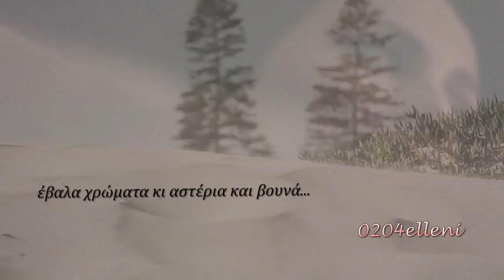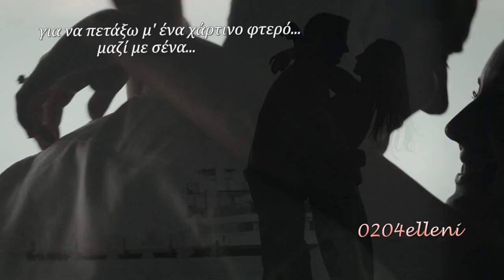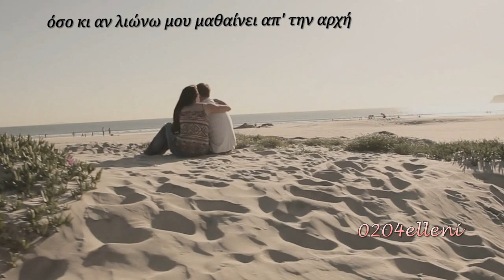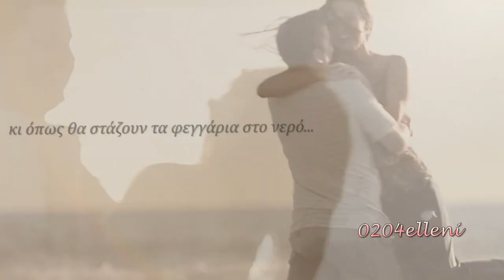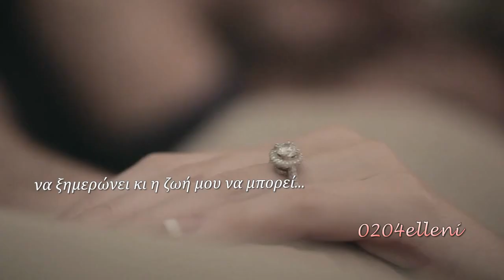Για σένα Γιάννης Κότσιρας (new song 2013) ✽¸¸.•*`*•♥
Αφιερωμένο στον καλό μου φίλο 1preciousdreams3 που μου το ζήτησε!!! Ελπίζω να μείνεις ικανοποιημένος από το αποτέλεσμα!! :))))

 Έφτιαξα κόσμο στην παλάμη μου βαθιά,
έβαλα χρώματα κι αστέρια και βουνά
και με τα κύματα ζωγράφισα νησιά,
μόνο για σένα.

Κι έτσι που σου σβησα στα χείλη τη σιωπή,
τον ήλιο κρέμασα στου κόσμου το σχοινί,
να ταξιδεύει μεσ' τη θάλασσα η ψυχή,
πάντα για σένα.

Κι όπως θα στάζουν τα φεγγάρια στο νερό,
θα κλέψω χρώμα και θα φτιάξω ουρανό,
για να πετάξω μ' ένα χάρτινο φτερό,
μαζί με σένα.

Κι όπως θα λιώνει μεσ' τα μάτια σου η βροχή,
ουράνια τόξα θα γεννάει το φιλί,
να ξημερώνει κι η ζωή μου να μπορεί,
να ζει για σένα.

Έφτιαξα κόσμο στης παλάμης τις γραμμές
όταν σαν σύννεφα θα φεύγουν οι εποχές,
να θέλω αυτά που έχεις τη δύναμη να θες
να θέλω εσένα.

Ξέρω καρδιά μου θα' ρθουν δύσκολοι καιροί,
κι όμως η φλόγα αυτή που ανάβει στο κερί,
όσο κι αν λιώνω μου μαθαίνει απ' την αρχή,
να καίω για σένα.

Εκεί για σένα,
θα'μαι εκεί για σένα,
ένα γέλιο θα'μαι,
μια στιγμούλα θα'μαι.
Κι ίσως να'μαι κάτι που να μοιάζει αγάπη.
δύο κορμιά σαν ένα.